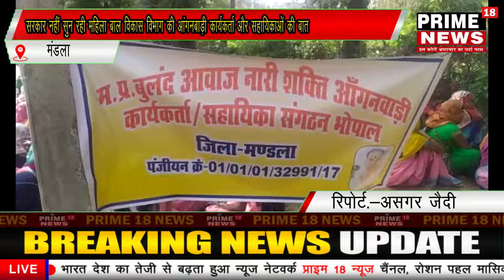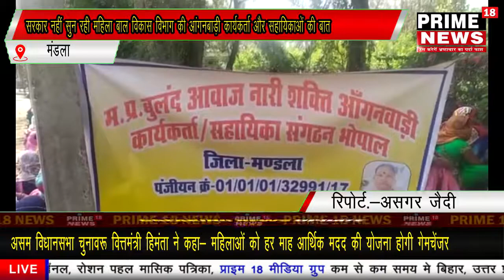सरकार नहीं सुन रही महिला बाल विकास विभाग की आंगनबाड़ी कार्यकर्ता और सहायिकाओं की बात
प्राइम18 न्यूज़
मंडला से ब्यूरो चीफ असगर जैदी
यह परियोजना 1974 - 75 से संचालित है
इस संस्था में पैसे कम काम ज्यादा लिया जा रहा है कार्यकर्ता परेशान हैं
कॉरॉना काल में महिला एवं बाल विकास विभाग की आंगनवाड़ी कार्यकर्ता एवं सहायिका को अपनी मांगों को लेकर करना पड़ रहा हड़ताल
मार्च की चिलचिलाती धूप में कार्यकर्ता बिना पंडाल के कलेक्ट्रेट रोड में बैठी हड़ताल पर
मध्य प्रदेश बुलंद आवाज नारी शक्ति आंगनवाड़ी कार्यकर्ता एवं सहायिका संगठन भोपाल की तरफ से मंडला जिले में भी अपनी मांगों और परेशानियों को लेकर शासन से गुहार लगाने हड़ताल में भी हुई है संगठन का प्रतिनिधित्व करते हुए अभिलाषा राय आंगनवाड़ी कार्यकर्ता मालारा ने जानकारी देते हुए प्राइम18 न्यूज़ को अपनी परेशानियों से अवगत कराया उन्होंने कहा शासन के निर्देशानुसार पोषण ट्रैकर एप डाउनलोड एवं आंगनबाड़ी कार्यकर्ताओं सहायिकाओं की उपस्थिति नाश्ता एवं भोजन की फोटो एवं ऑनलाइन कार्य करना मुश्किल है लेकिन  अधिकारियों द्वारा दबाव डाला जा रहा है। इस विषय पर 27/03 /2021 को कार्यकर्ताओं ने प्रधानमंत्री से लेकर जिले तक अपना आवेदन दिया था ,मांग पूरी ना होने पर 1 अप्रैल से हड़ताल में बैठने की बात की थी, जबकि कार्यकर्ताओं के पास स्मार्ट मोबाइल एवं बैलेंस नहीं है अधिकांश कार्यकर्ता कम पढ़ी-लिखी हैं उन्हें ऑनलाइन कार्य करना नहीं आता है  ग्रामीण इलाकों में मोबाइल नेटवर्क उपलब्ध नहीं होता है एवं इतने कम मानदेय में कार्यकर्ता का इस महंगाई में घर चलाना मुश्किल हो रहा है समय पर मोबाइल द्वारा कार्य नहीं होने पर अधिकारियों द्वारा सेवानिवृत्ति की धमकी दी जाती है जिसकी वजह से आंगनबाड़ी कार्यकर्ता सहायिका को मानसिक तनाव उत्पन्न हो रहा है। उन्होंने बताया वर्ष 2018 में माननीय प्रधानमंत्री द्वारा पंद्रह ₹1500 बढ़ाए गए थे जो अभी तक नहीं मिले जिसे एरियर्स के रूप में कार्यकर्ताओं को दिया जाए और समस्त कार्यकर्ताओं को नियमित किया जाए एवं वर्तमान में जो संपर्क ऐप के जरिए कार्य किया जा रहा है जिसके लिए मोबाइल डाटा फीडिंग में आने वाले सभी व्यय का भुगतान शासन द्वारा कराए जाने की मांग की गई है। शासन को इन गंभीर विषयों पर जल्द ही कोई निर्णय लेना होगा।
बाईट-- अभिलाषा राय आंगनवाड़ी कार्यकर्ता मलारा